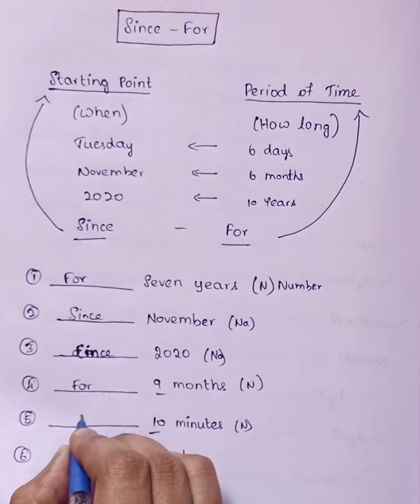Since / For - Usage of Words - Easy tips - Grammar tips